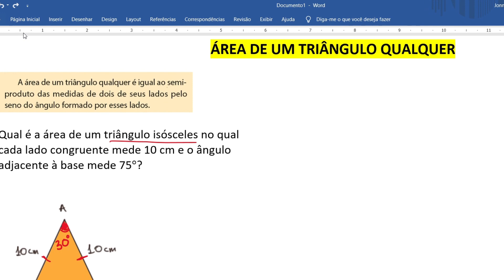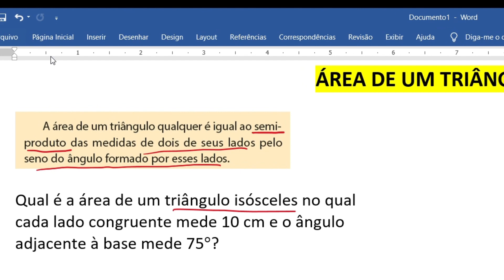Incrível como é fácil!!! Área de um triângulo qualquer/Forma Trigonométrica da Área.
Qual é a área de um triângulo isósceles no qual
cada lado congruente mede 10 cm e o ângulo
adjacente à base mede 75°?

Área de um triângulo qualquer
Forma Trigonométrica da Área

Olá!!! Federalzinhos da matemática. Hoje, vamos falar sobre mais um assunto da matemática de extrema importância para aqueles que cursam o ensino médio e que pretendem realizar as provas do ENEM.

Professor Jonnys Calvet
GRADUAÇÃO: Universidade Estadual do Maranhão (UEMA).
PÓS-GRADUAÇÃO: Instituto Brasileiro de Mercado de Capitais (IBMEC).